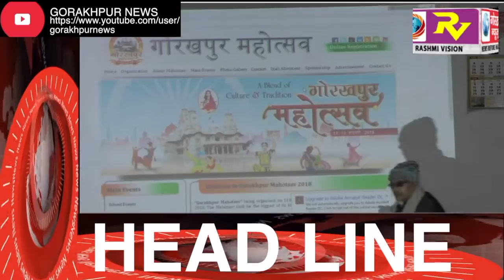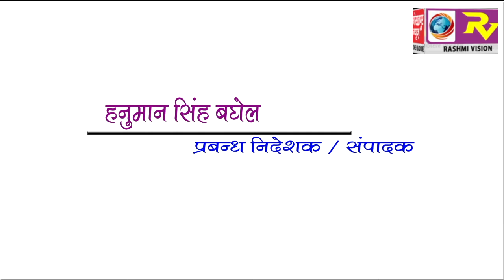GORAKHPUR NEWS Headline 30-12-2017